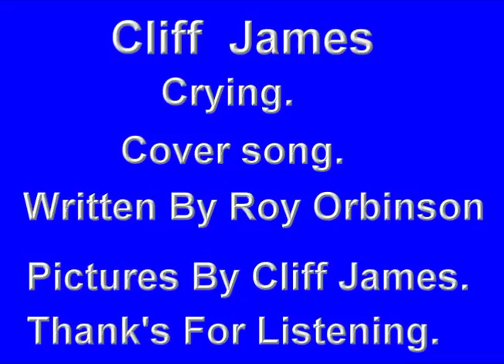Crying Cover song By Cliff James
Crying. A Cover song recorded by the likes of Roy Orbinson, and Don Mclean.. Written By Roy Orbinson. I have changed the song a little, so I hope you like it. Music was produced by Cliff James at Jamstudio. Thank's For listening. Cliff James.